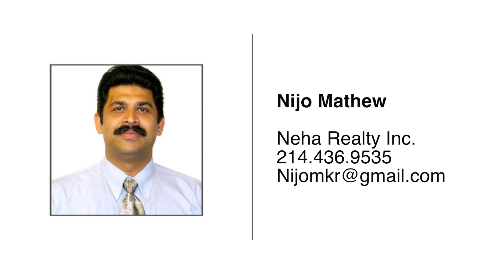1024 Caddo Dr Carrollton TX 75010